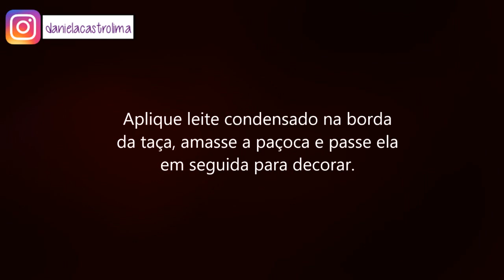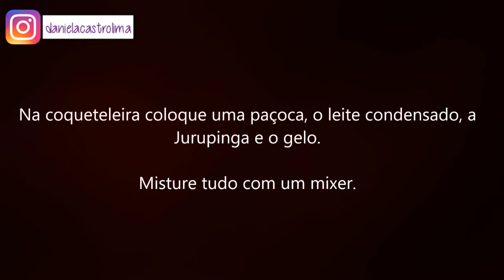Receitando: Drink Jurupinga de paçoca